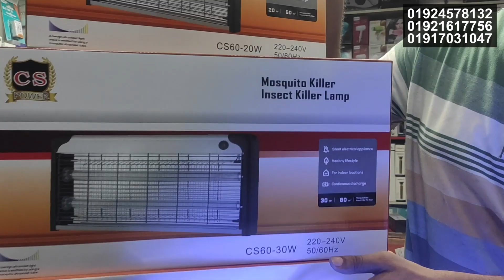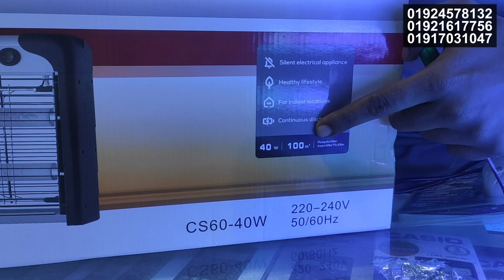মশা মারার ডিজিটাল মেশিন🔥 ডেঙ্গু মশার বংশ করবে ধ্বংস। Insect Killer | Pest Killer | Mosquito killer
মশা মারার ডিজিটাল মেশিন🔥 ডেঙ্গু মশাদের বংশ করে দিন ধ্বংস | Mosquito Killer / Pest Killer Price In BD
ডেঙ্গু থেকে বাচতে মশা মারার মেসিন । Electronic Insect Killer | Pest Killer | Mosquito killer price

Shop-1: 70,New Super Market Baitul Mukarram Mosjid Market (Uttor Side, Gate No-02)
Shop-2: B/31 New Super Market Baitul Mokarrom Mosjid Market (Gate No-07)

Mobile :
সালেহ ইলেকট্রনিক্স
শপ-১ : ৭০ নিউ সুপার মার্কেট বায়তুল মোকাররম (উত্তর সাইড) গেট-২, ঢাকা-১০০০
শপ-২ : বি/৩১ নিউ সুপার মার্কেট বায়তুল মোকাররম গেট-৭, ঢাকা-১০০০
Mobile :

BD INFORMER || Most popular tech-based YouTube channel in Bangladesh. Bringing you quality tech tutorials, Smartphone & gadget reviews in Bengali.

যে কোন প্রোডাক্টের বা পন্যের প্রচার বা ভিডিও করার জন্য যোগাযোগ করুন এই ইমেইল নম্বরে।